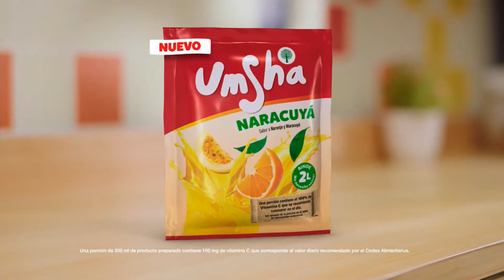Tanda Comercial Panamericana Televisión 📺 (Perú, 21/03/2023 📅) (3/3)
Comerciales:
- Promo Rastros de Mentiras en Panamericana Televisión 📺 (21 de Marzo 📅).
- Lejía Clorox: Johanna, Carlos y María.
- Umsha Naracuyá.
- Poett (Versión con Elimina 🗑️ el virus causante de COVID-19 🦠).
- Bolívar (Versión Corta).
- Savital Multi-Óleos Reparación Perfecta.
- Fideos 🍝 Don Vittorio (Versión 2023 📅).
- Lejía Sapolio y Clorox: El Reto Sapolio.
- Promo Más allá de las Nubes ☁️ en Panamericana Televisión 📺 (21 de Marzo 📅).